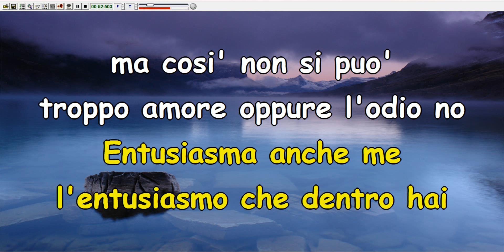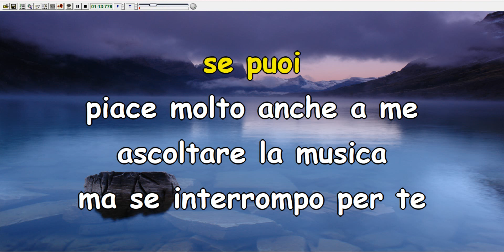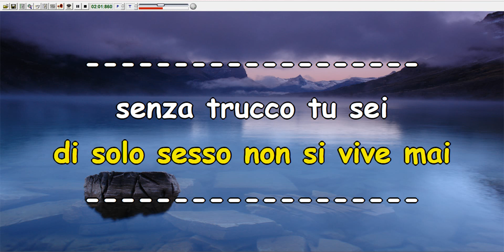Lucio Battisti - Donna Selvaggia Donna (Karaoke)